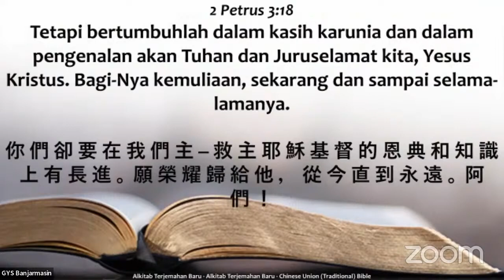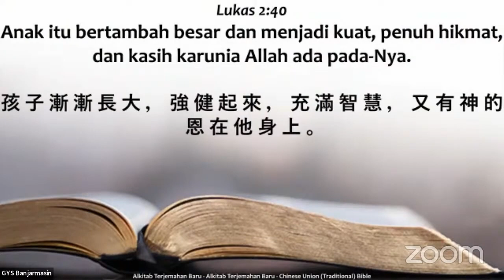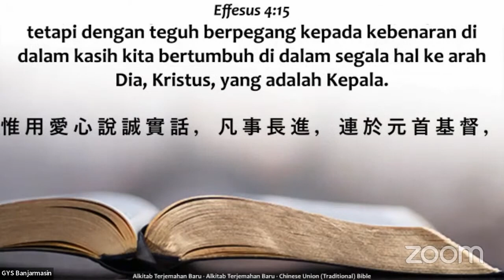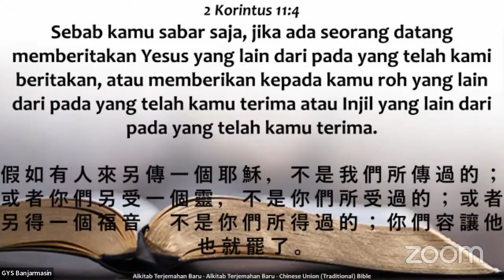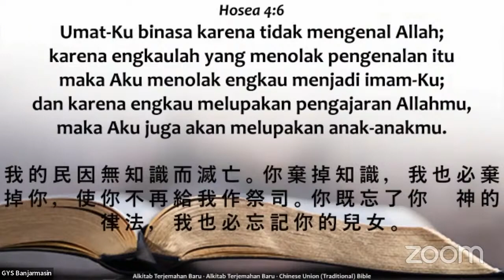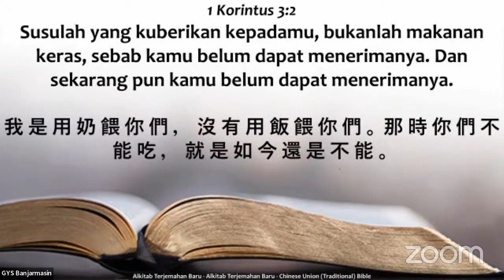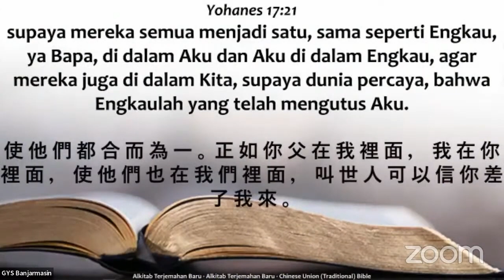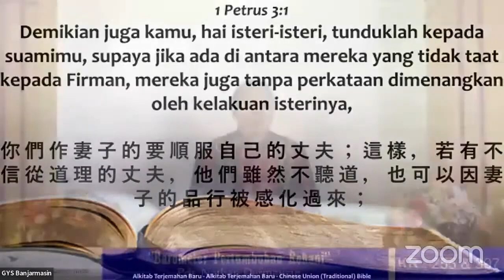Barometer Pertumbuhan Rohani (1) (Pdt. Nathan D.)